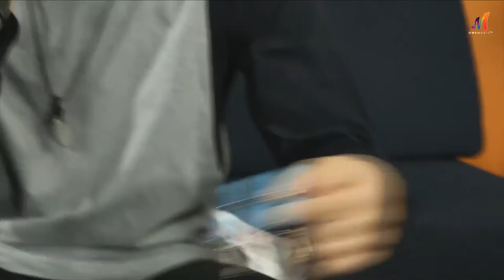Things to Bring to a Music Festival | ONE MUSIC POPSSSSS S01E05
Going to a music festival and don't know what you should bring? Let Inigo Pascual help you out with a list of things to bring in a music fest.